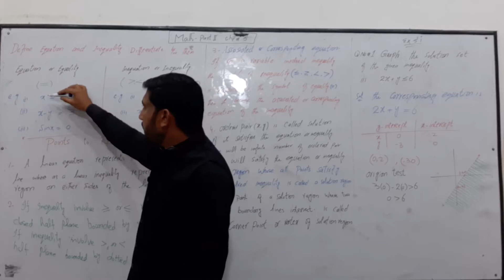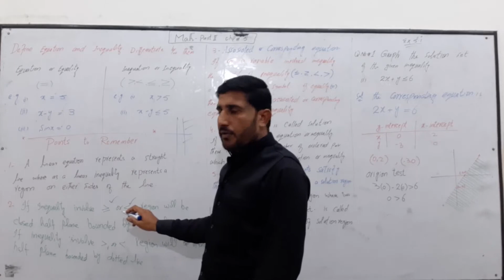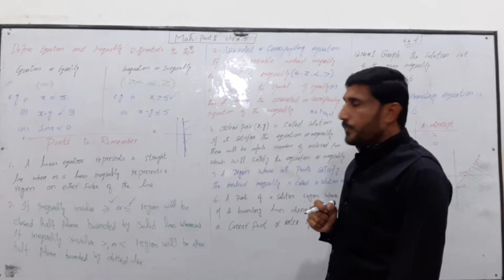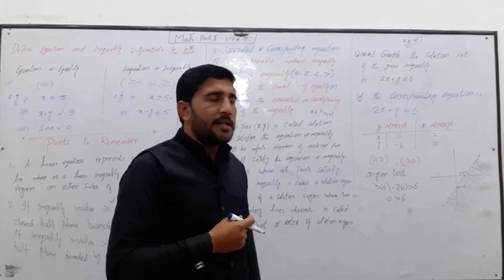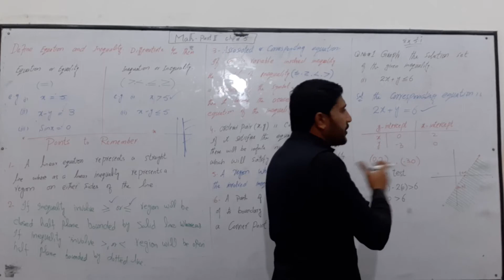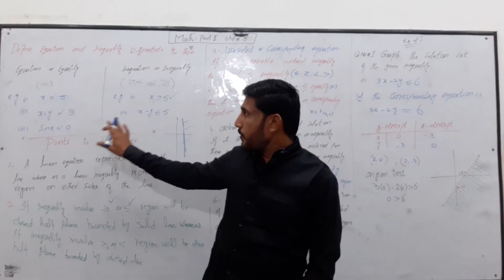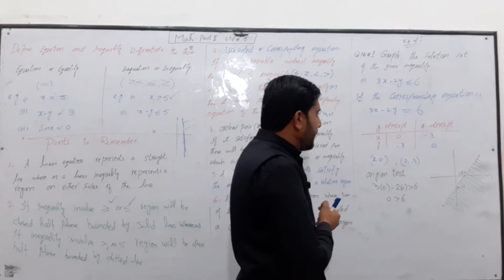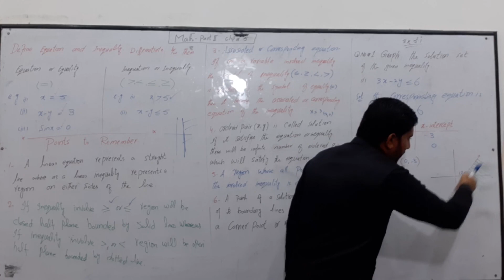CLASS: 2ND YEAR| SUBJECT: MATH| LECTURE 1| BY SIR HASNAIN| PGC PIPLAN